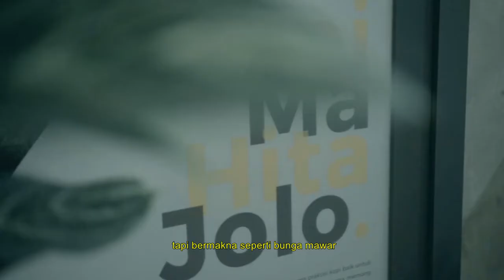MAWAR PLASTIK SHORT FILM 2021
RMC = Romansa Meja Cafe Series Eps. Mawar Plastik
by APCM Studio
Written & Directed By
ANWAR SANY

Executive Producer
ANWAR SANY

Producer
ADEK ARMEDI

Ass. Director
WINDI

Cinematography
EWALDO AGASSI

Editing & Color
EWALDO AGASSI

Sound & Music
JULIAN HAFIZ MUSIC

CAST
Dhea as Dina
Ananta as Randy
Adek Armedi as Couple #1
Nandi as Couple #2

Thanks To
Tanagodang Coffee

An APCM Studio Production 2021